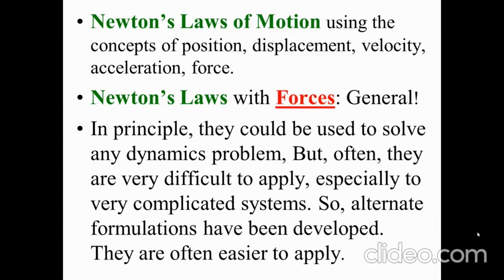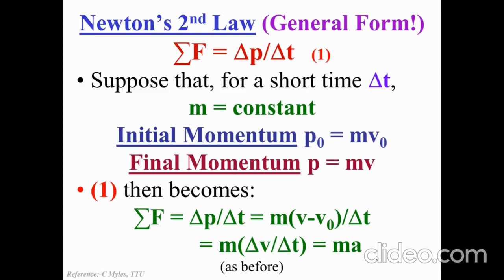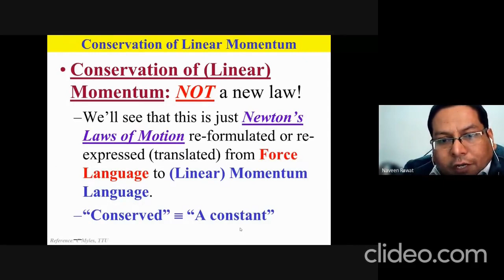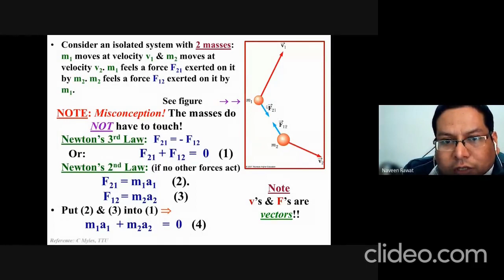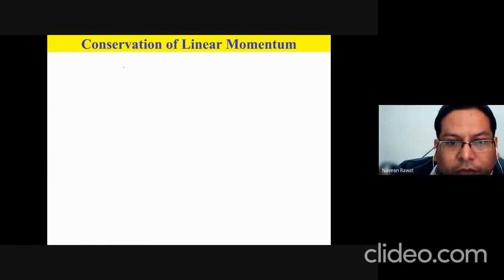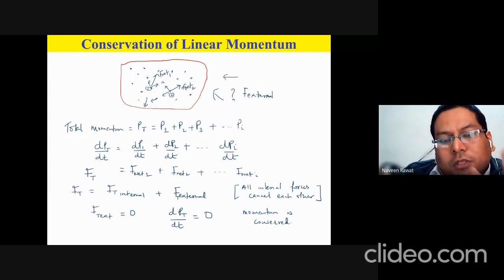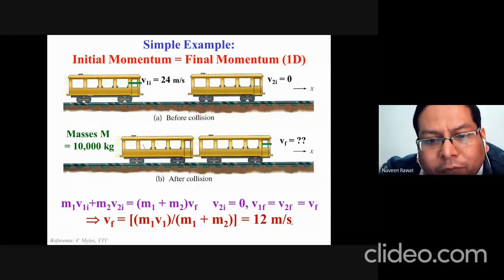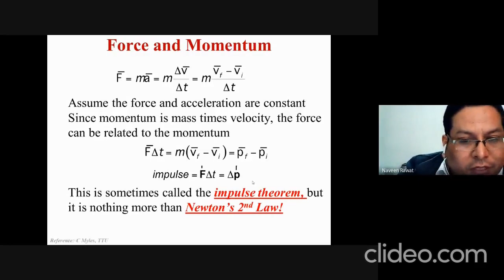Conservation of Linear momentum(L10)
Mechanics is a core Course for Bachelors Physics first year at Quantum University, Roorkee. These lectures are compact versions of discussions of topics held in class

Laptop Used For This Video:
** Lenovo Yoga

Camera Used For This Video:
** smartphone

Microphone - A standard one bought with smartphone
Here is a good one

Lighting - None

Editing Software
** ShotCut